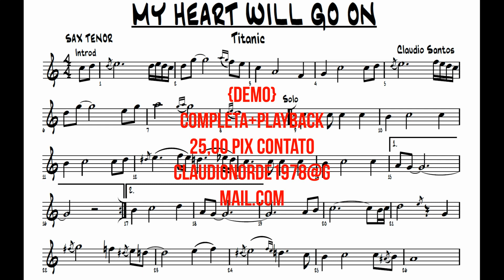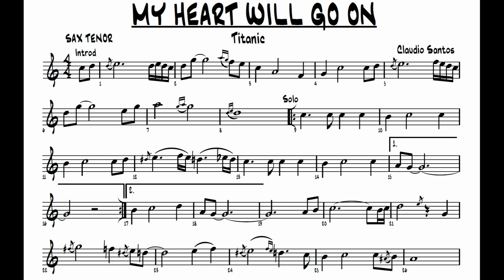Titanic Partitura Sax Tenor Sheet Music Demo